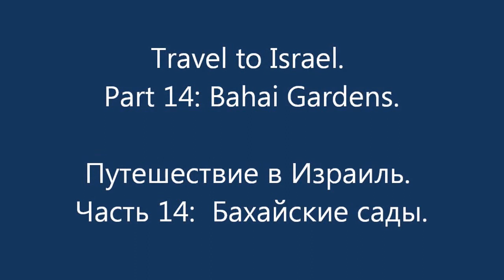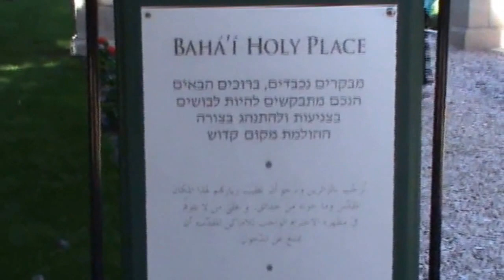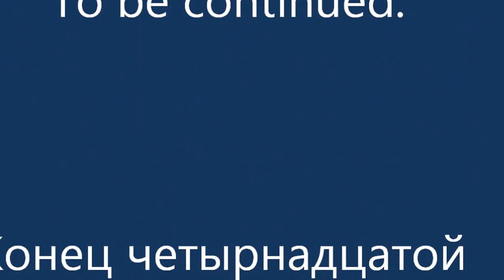Travel to Israel. Part 14: Bahai Gardens. / Путешествие в Израиль. Часть 14: Бахайские сады.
January 2016. Hello to all my friends. I am in Israel. You watched the thirteen parts of a series of videos about my stay in Israel. We, my dear friends, traveled to Tel Aviv and its suburbs, visited the Mediterranean Sea, visited the holy places in Jerusalem, visited the Medical Center Rabin, saw Israel Museum in miniature and Israel flowers, passed numerous roads of Israel, began to travel around the city of Haifa . Today I invite you, my dear friends, in the city of Haifa enjoy the Bahai gardens. Magnificent Bahai Gardens, located on the slope of Mount Carmel in Haifa, reminiscent of the Biblical Hanging Gardens. Handmade park in northern Israel is divided into nineteen terraces cascade coming down to the shore of Haifa Bay. Kilometer terrace widths from 60 to 400 meters are the main architectural symbol of the place - the golden-domed temple, crowned with a 40-meter dome. The picturesque garden and park ensemble - a symbol of Baha'i religious doctrine, the essence of which is to search for pure love of order and harmony. Designed by architect Fariborz Sahba gardens were open to the public in 2001, and seven years later - included in the UNESCO World Heritage List. I hope you enjoy watching the video. Have a nice video.

Января 2016 года. Привет всем моим друзьям. Я в Израиле. Вы смотрели тринадцать частей серии видео о моем пребывании в Израиле. Мы,мои дорогие друзья, путешествовали в Тель Авиве и его пригородах, побывали на Средиземном море, посетили святые места в Иерусалиме, посетили медицинский центр имени Рабина, посмотрели музей Израиль в миниатюре и цветы Израиля, проехали многочисленными дорогами Израиля, начали путешествие по городу Хайфа.  Сегодня я приглашаю вас, мои дорогие друзья, в городе Хайфа полюбоваться Бахайскими садами. Величественные Бахайские сады, расположенные на склоне горы Кармель в Хайфе, напоминают библейские висячие сады. Рукотворная парковая зона на севере Израиля разделена на девятнадцать террас, каскадом спускающихся к побережью Хайфского залива. Километровые террасы шириной от 60 до 400 метров ведут к главному архитектурному символу места - златоглавому храму, увенчанному 40-метровым куполом. Живописный садово-парковый ансамбль - символ религиозной доктрины бахаев, суть которой сводится к поиску чистой любви, упорядоченности и гармонии. Спроектированные архитектором Фариборзом Сахбой сады были открыты для посещения в 2001 году, а спустя семь лет - включены в Список Всемирного наследия ЮНЕСКО. Я надеюсь, что вы любите смотреть видео. Хорошего Вам просмотра видео.